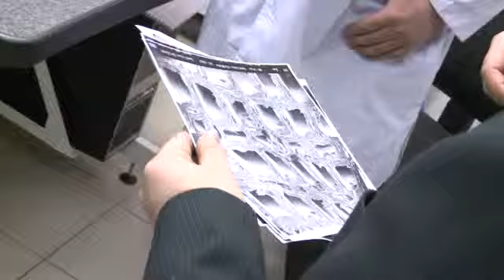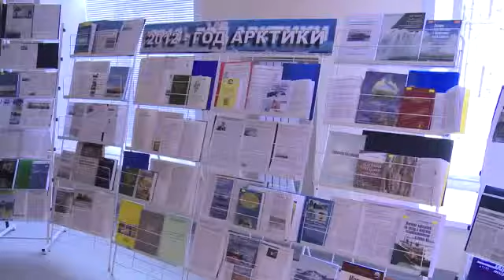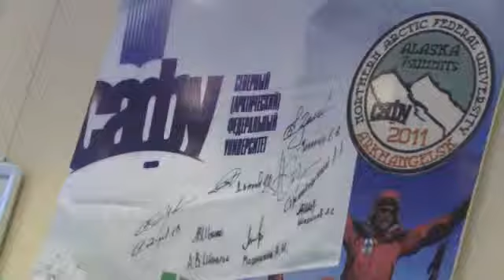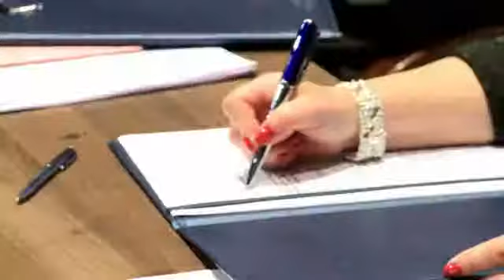В САФУ проходят мероприятия, посвященные Дню Арктики.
В главный корпус САФУ на праздник прибыл губернатор Архангельской области Игорь Орлов, спикер областного Собрания Виталий Фортыгин, другие официальные лица.

Ректора Елену Кудряшову, гостей встречала Хозяйка Арктики — студентка лесотехнического института Валерия Пулина, которая проводила их на фотовыставку по итогам арктических научно-исследовательских экспедиций университета в 2011 году.

Торжественное заседание профессорско-преподавательского состава, студентов и аспирантов САФУ открылось показом документального фильма Медиа-центра САФУ «К берегам Русской Арктики». Фильм является победителем на XIII Евразийском телефоруме, в номинации «Новый репортаж».

Ректор поблагодарила руководителей арктических и северных экспедиций и вручила им свои благодарности. Обращаясь к залу, Елена Кудряшова сказала: «Такие активисты вдохновляют студентов и ученых на арктические исследования, продвижение науки в циркумполярные регионы и побуждают интерес к перспективному региону». Экспедиционная работа вуза продолжится и в этом году. 25 самых талантливых студентов, аспирантов в июне-июле примут участие в пилотном проекте САФУ и Росгидромета «Плавучий университет». Они отправятся в научную приполярную экспедицию.